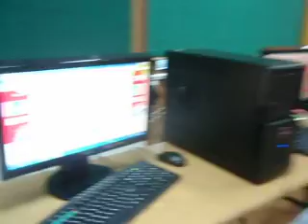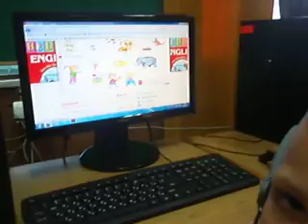Learnin English in the Internet Classroom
Listening with understanding...song!
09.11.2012, The Fifth Primary school, Stara Zagora, Bulgaria